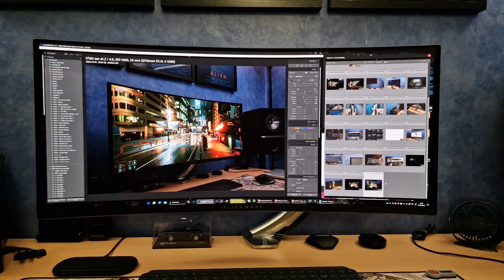Dell Alienware AW3423DW - Fan noise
Just a quick one to show the fan noise levels. There are TWO fans on this monitor. One in the middle, one on the left side. The left I suspect is the Gsync module and this fan is always on with am ambient hum,almost like an electrical buzz. The middle one only comes on for heat regulation it seems. It is audible from the front of the monitor sat at a normal full arms length distance. I have had two of these monitors now and both have audible fans. Some people may not hear it because their PCs are louder, some people will have weaker hearing.

- Instagram @robbiekhan for snippets and other works.